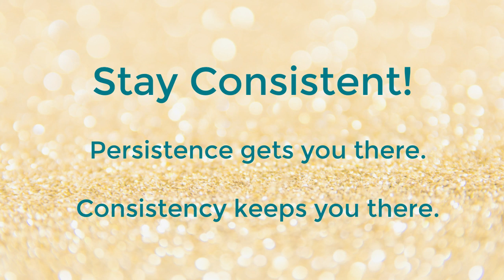How to Break Bad Habits 8 Simple Steps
It’s not easy to break a bad habit or build a new positive habit, but it’s possible.

Dr. Jane shares her tried and true 8-step method in this video.

Take your journey one step farther with a complimentary session with a certified coach! You can grab a time that works for you